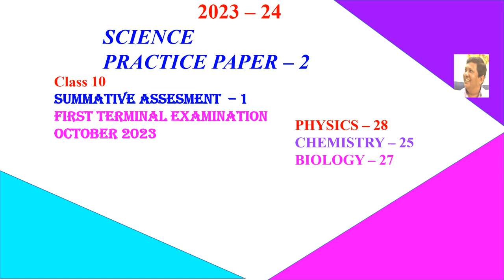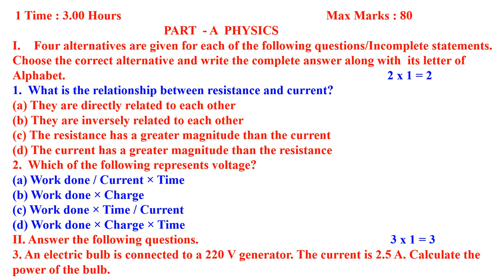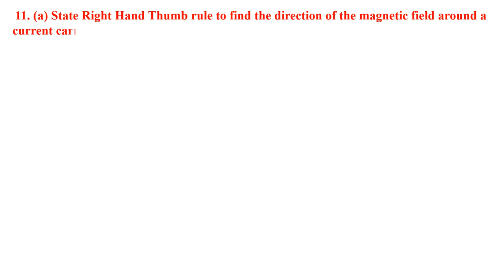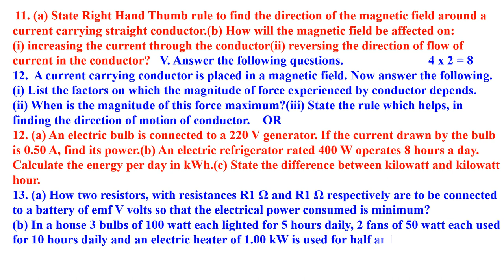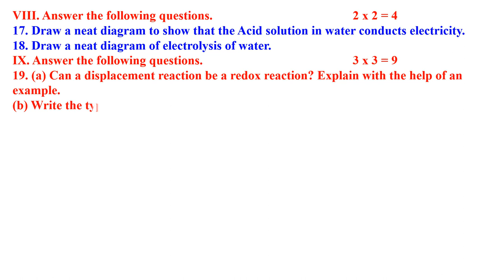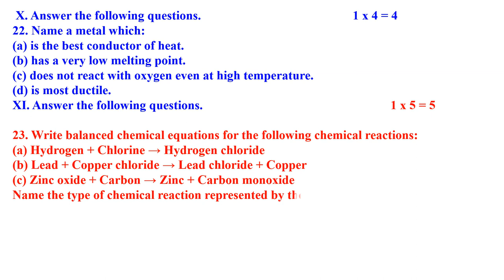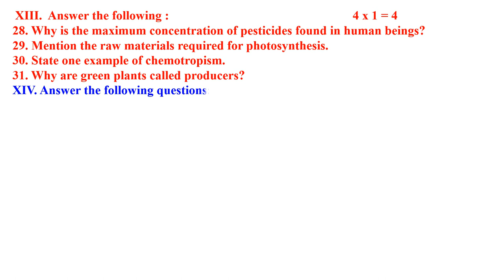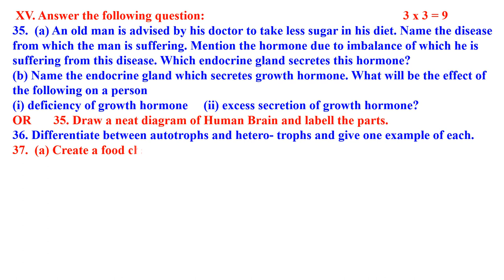CLASS 10 SA 1 [MID TERM] SCIENCE PAPER 2